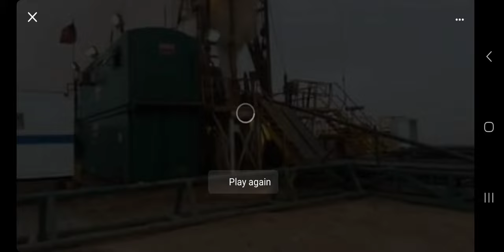oil rig blow out in kansas